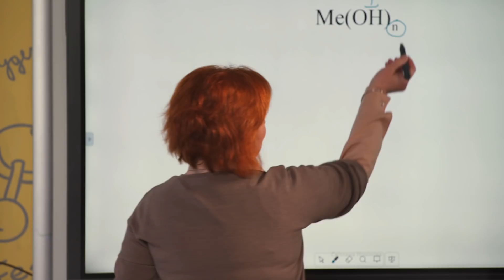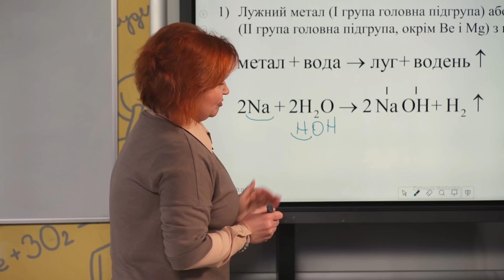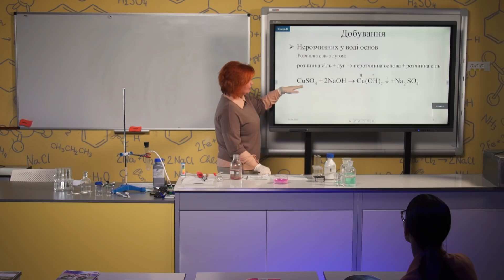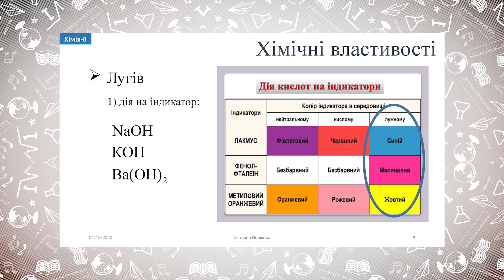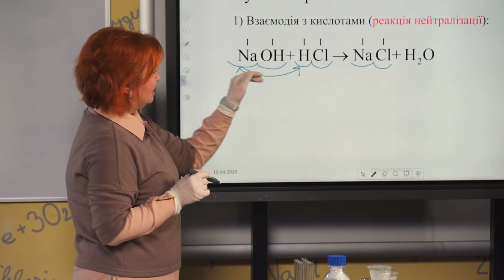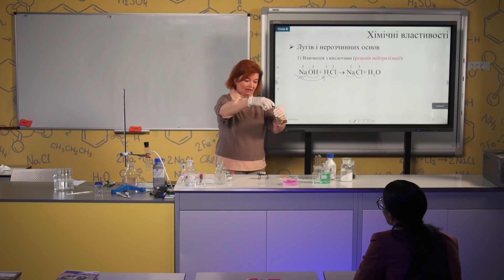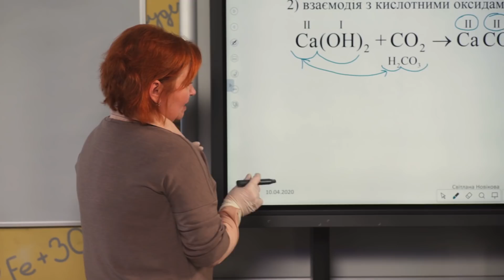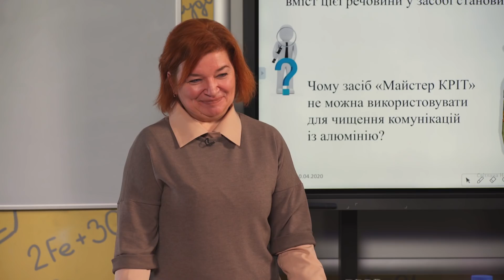8 клас. Хімія. Властивості та добування лугів і нерозчинних основ (Тиж.2:СР)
8 клас. Хімія. Властивості та добування лугів і нерозчинних основ  (Тиж.2:СР)